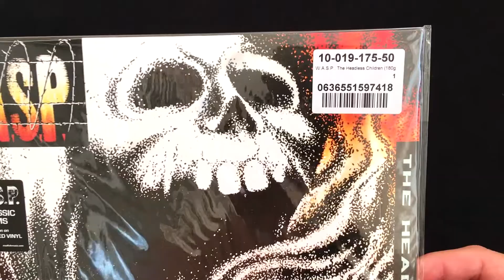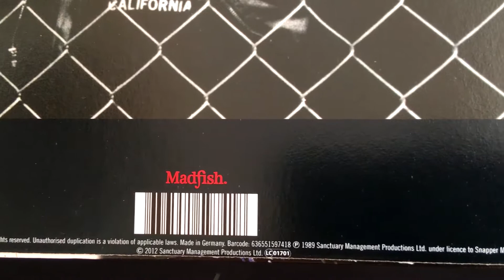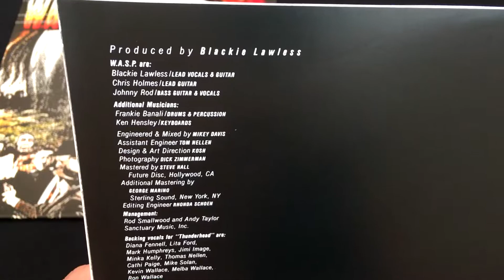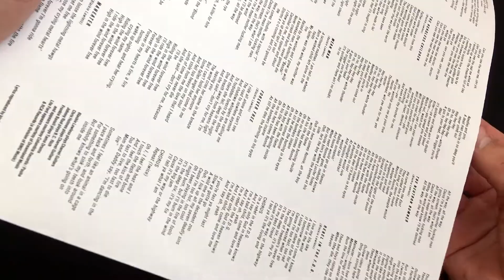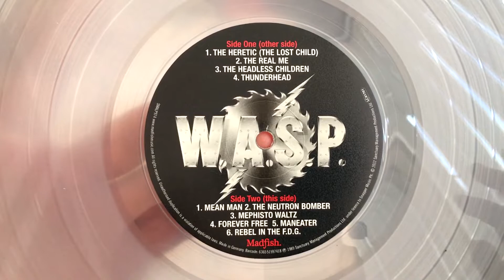W.A.S.P. ‎The Headless Children. 180 Gram. Vinyl. LP. Unbox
Artist: W.A.S.P.
Album: The Headless Children
Year: 1989
Label: Madfish ‎– SMALP974
Release date: 2012
Format: Vinyl, LP, Album, Reissue, Clear